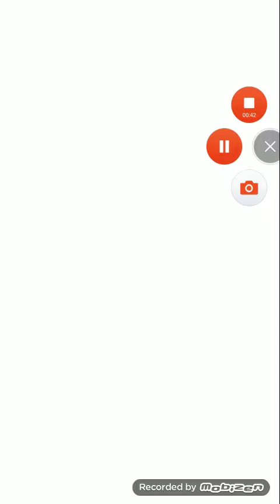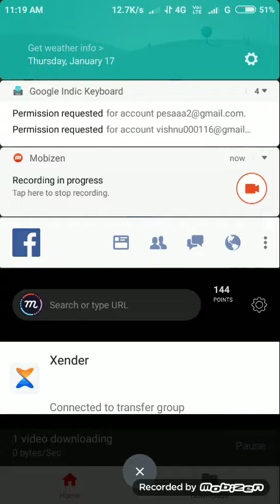How to Download youtube videos in one click (യൂട്യൂബ് വീഡിയോ ഒറ്റ ക്ലിക്കിൽ ഡൗൺലോഡ് ചെയ്യാം)